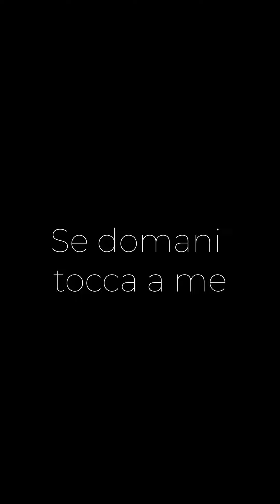AIUTAMI TU!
Facciamo attenzione, osserviamo, riconosciamo, agiamo e aiutiamo.
Il nostro supporto può fare la differenza e salvare una vita.

Ogni giorno non solo il
Fai la tua parte per il nostro futuro #1522

Script: davidesantocchi_autore
Attori: Andrea La Greca e Gloria Anselmi
Voce: Gea Riva
Produzione:arya